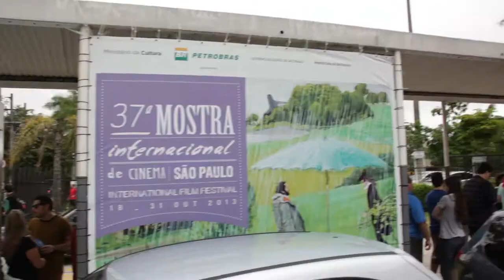27/10: Nathan o Sábio no Ibirapuera, Michel Ciment lança livro sobre Kubrick